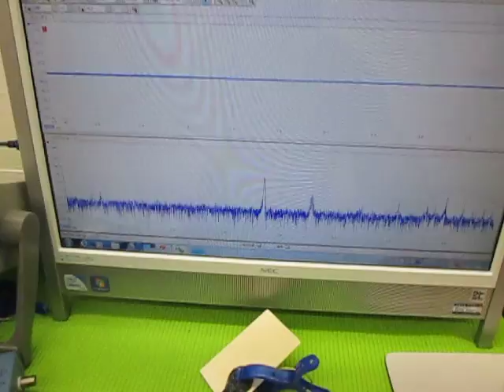超音波の発振制御 （超音波システム研究所 ultrasonic-labo）